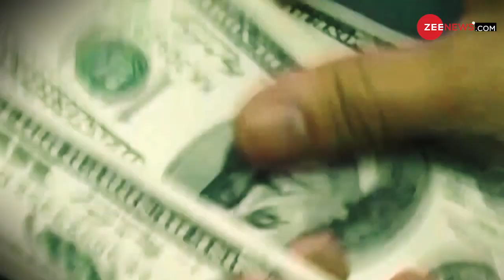देखिए पाकिस्तान में ये क्या हुआ, लगातार मिल रही हैं बुरी खबरें | Pakistan | Saudi Arab | World News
Saudi Arabian Crown Prince Mohammad bin Salman's visit to Pakistan in 2019, whers he has announced investments of $20 billion in Pakistan. But Pakistan made a mistake and these 20 billion dollars went out of its hands.

पाकिस्तान को पालने में सबसे बड़ा हाथ सऊदी अरब का है लेकिन अब उसी सऊदी अरब ने पाकिस्तान के मुंह से निवाला छीन लिया है. पाकिस्तान ने एक गलती की और उसके हाथ से 20 अरब डॉलर निकल गए और एक बार फिर इमरान खान ने पाकिस्तान को बड़ी मुसीबत में फंसा दिया है.